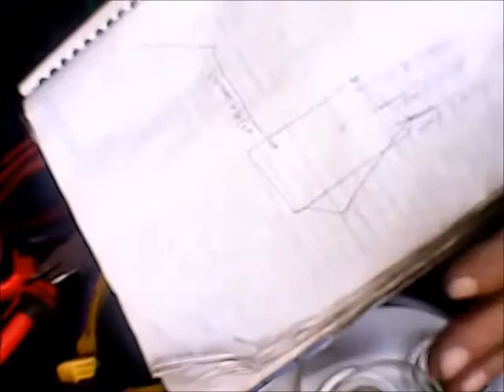LIGAÇÃO DIRETA CHAVE LIGA E DESLIGA FURADEIRA MARCOS MESTRE'DIRECT CONNECTION KEY TURNS ON AND OFF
Marcos Mestre 13 CONSERTOS